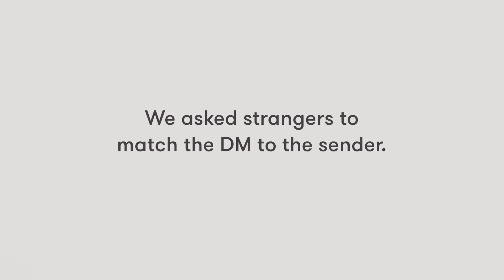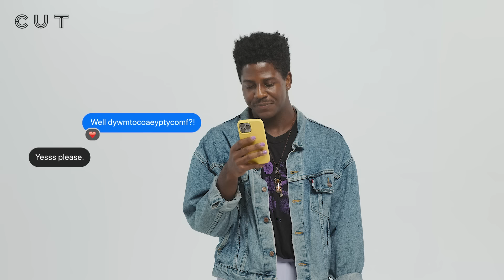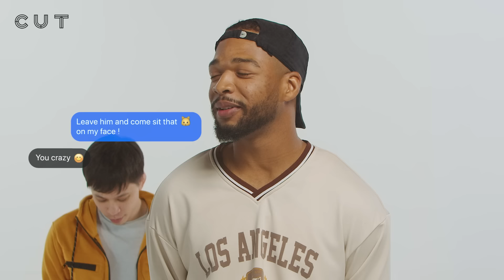Match Naughty DM to Person | Lineup | Cut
What's the naughtiest DM you've sent!? Play Lineup at home ➡️